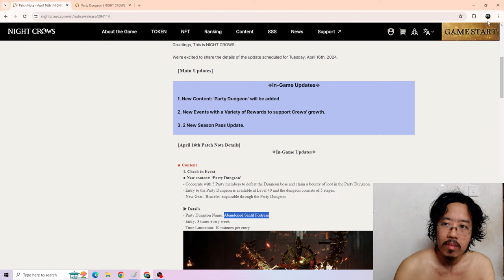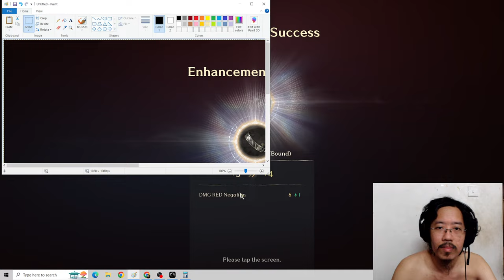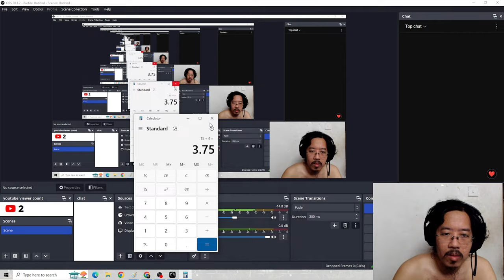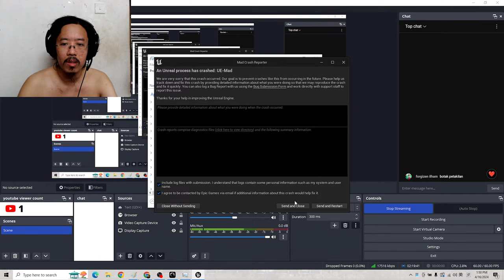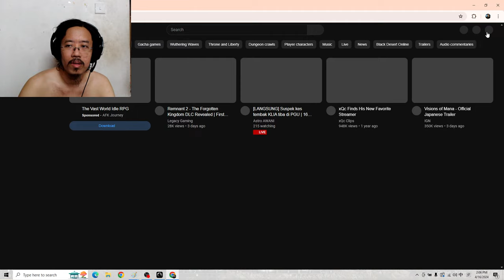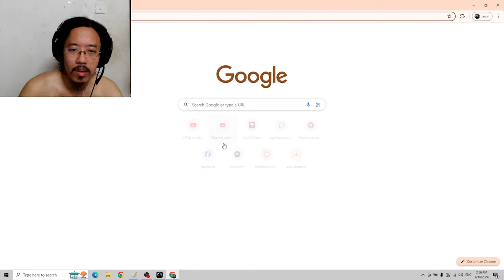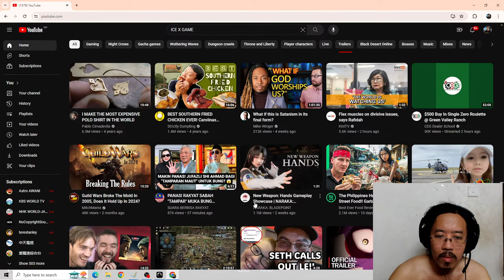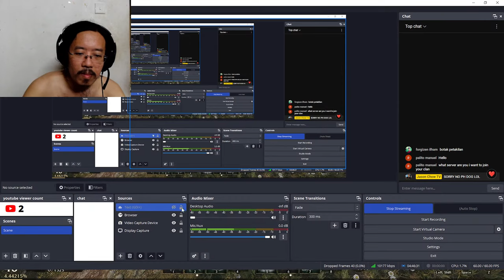FIRST LOOK AT NEW PARTY DUNGEON! Abandoned Sentil Fortress